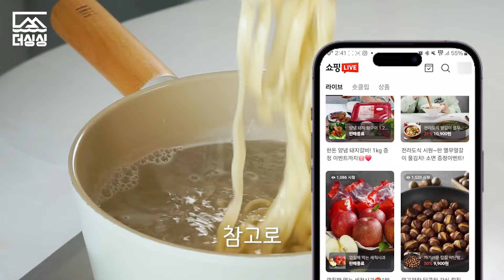[ 더싱싱 #58 ] 김치 레시피 모음 8종 ㅣ김치요리ㅣ더싱싱 레시피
🛒 영상 속 맛있는 김치 사러 가기

안녕하세요! 싱싱이에요!
이번 영상은
그동안 만든 요리 중 더싱싱의 김치로 만든 요리를 모아
영상을 만들었는데요! 원하는 요리의 레시피를 바로 보실 수 있게끔
영상 챕터를 나눠놨으니 편하게 고정 댓글에 있는 레시피를
클릭해 시청해 주시면 됩니다!